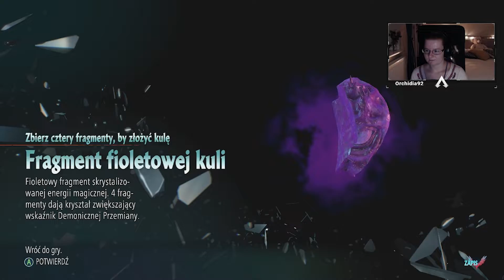Devil May Cry 5 PL (04) - "Zrobię to delikatnie"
Z serią Devil My Cry spotykam się po raz pierwszy ale bardzo mnie zaciekawiła. Gram na streamie więc zapraszam na

Jeżeli podoba Ci się ten film to nie zapomnij o łapce w górę! 👍🏻 i 🔔!

🎮 Zapraszam na grupę 'Maniacy Gier Orchi', gdzie publikuje na bieżąco filmy i można pogadać